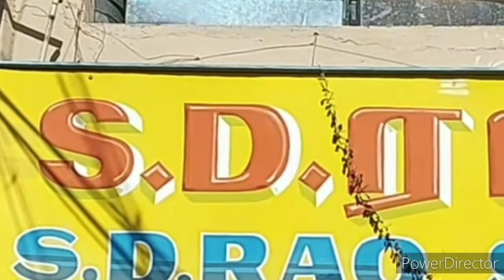kalu chatti shop | கல்ச்சட்டி மற்றும் பாரம்பரிய இரும்பு சமையல் பாத்திரங்கள் | cast iron skillet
சமையலறைக்கான தேவைகள் கல்சட்டி & இரும்பு பாத்திரங்கள் மிகக்குறைவான விலையில்
nagas enga veetu Samayal shopping vlog
Paniyarakal types
Dosakal types
Kalsatti types
Curd container's
Oil Lamps
Children's toys.
 Kalchatti seasoning
Soapstone Shopping
cast iron pans
cast iron
induction furnace
non stick cast iron skillet
nin stick cast iron pan
handmade cast iron pans
types of cast iron
seasoning cast iron
cast iron restoration
cast iron cookware india

pure iron cookware
dosa tawa
cast-iron cookware
cast iron cookware
iron kadai
cast iron tawa for dosa
pan
cast iron properties & characteristics
pure iron tawa
pure iron kadai
handmade
pans
rusty cast iron